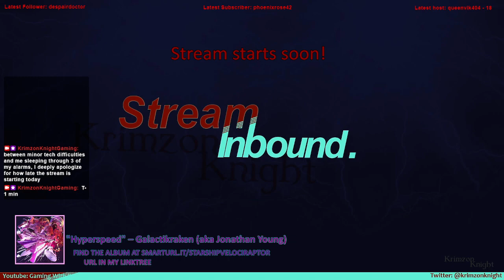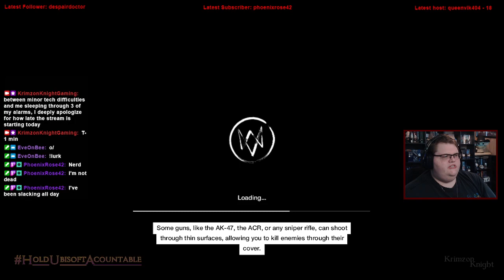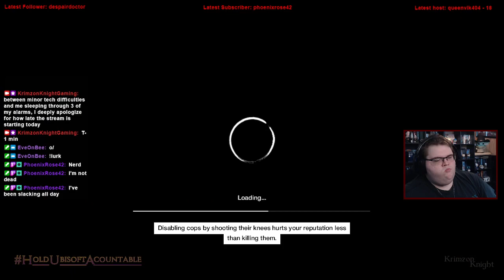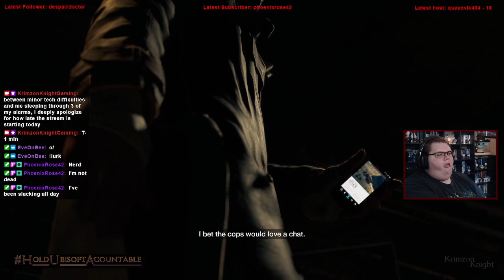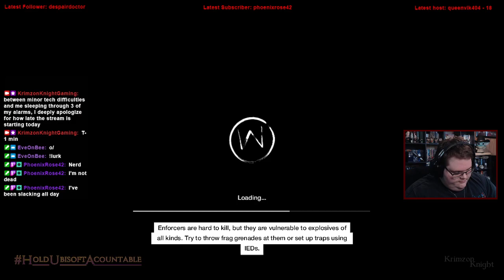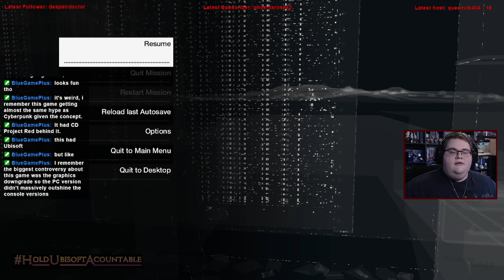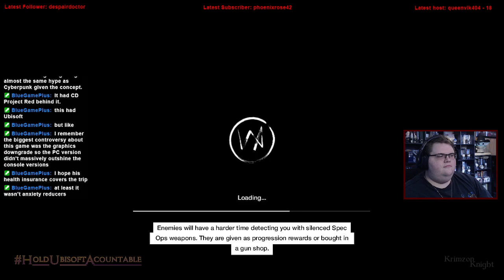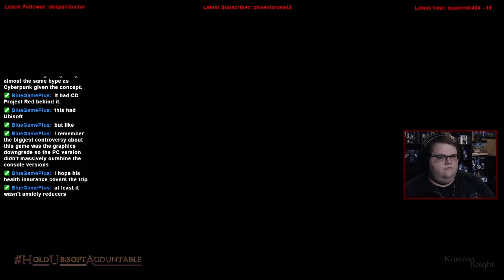Krimzon Plays | Watch_Dogs: Episode 3 – A Merlaut of problems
Substance Abuse: samhsa.gov/find-help/national-helpline